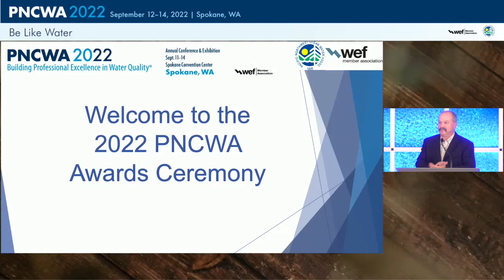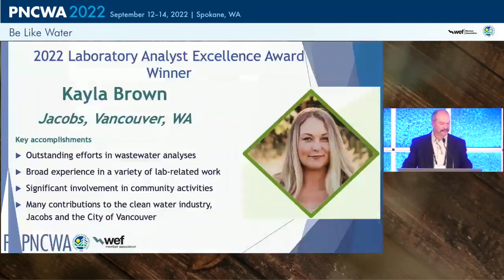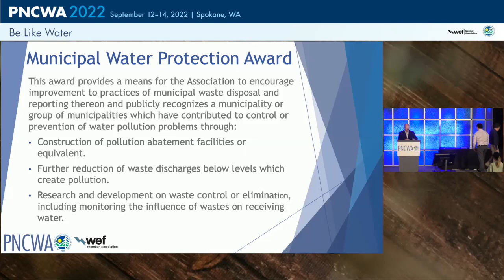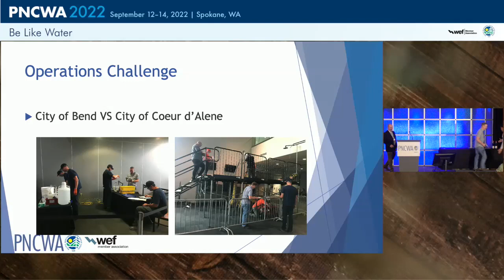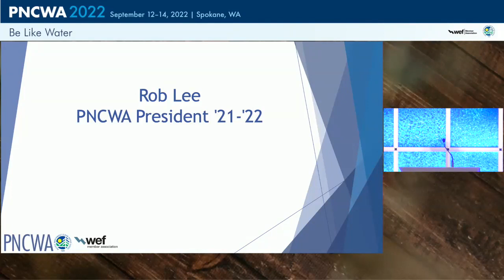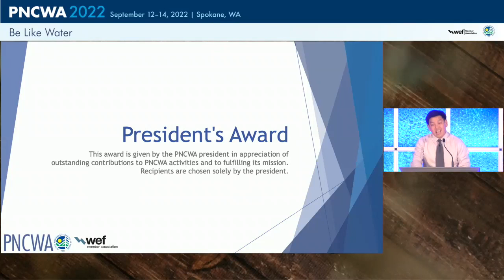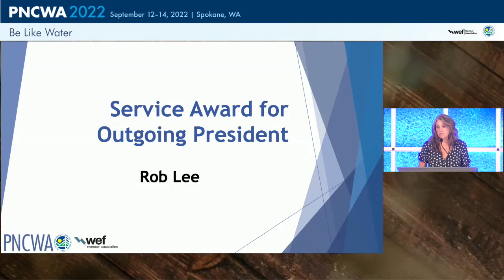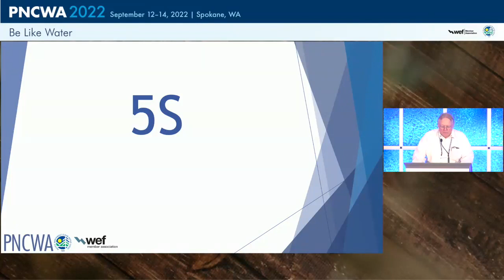Tuesday Night Awards Banquet